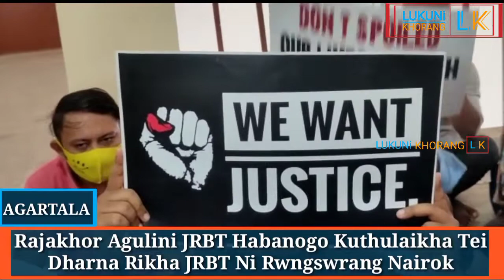Rajakhor Agulini JRBT Ni Exam Rinairok Rok Rusel Sanawui Dharna Rikha Yakgulo Borokno Police Rwmkha